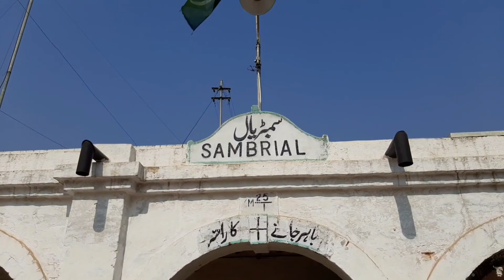yadan sambrial railway station diyan 1947 di nishani.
saday vadyan ne as station tu kai wari safar kita hoy ga.